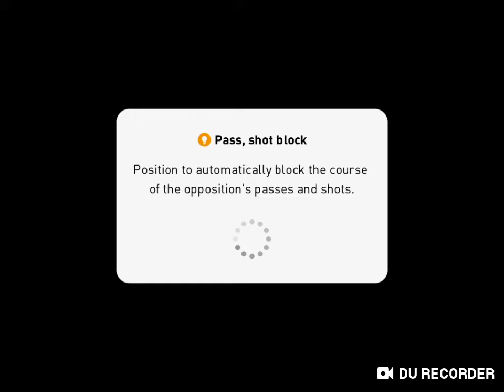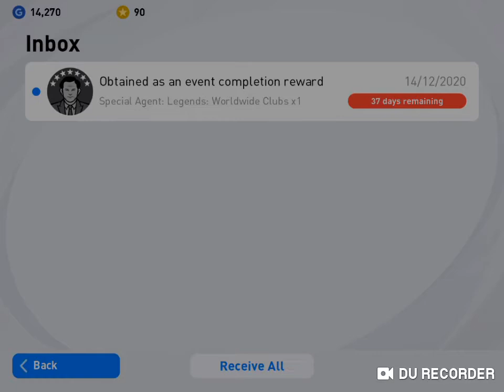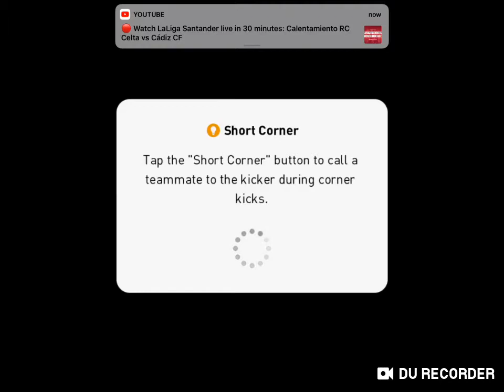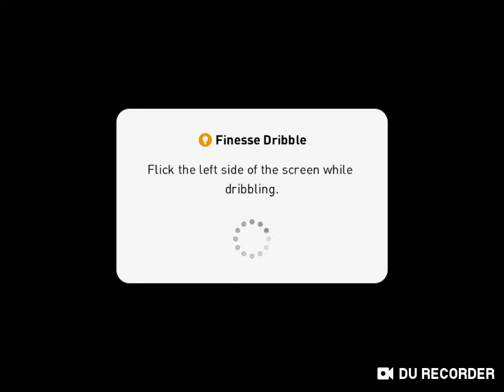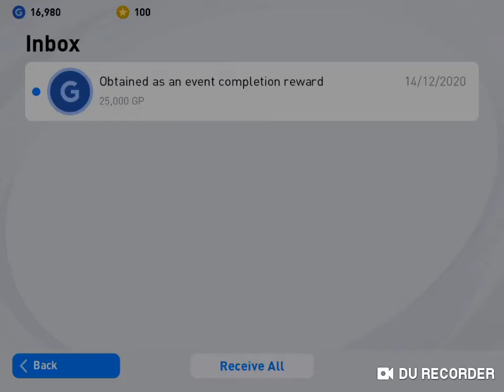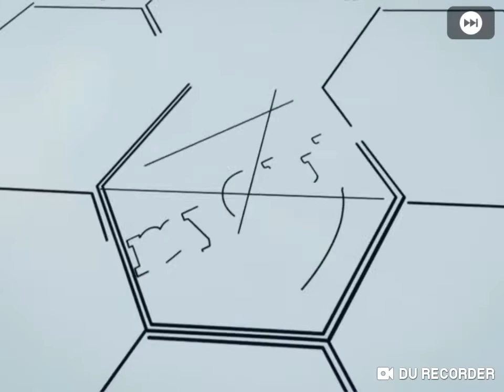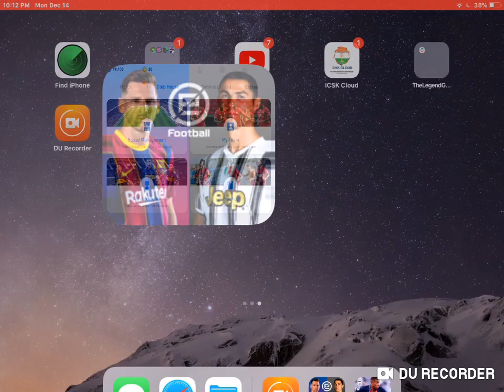PES 21 Road to Glory EP1 - A NEW ERA BEGINS AT BARCELONA ( NEW SERIES TO THE CHANNEL??????)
Welcome to my first series. Hopefully I can get some subs and attention and I will be able to post every week